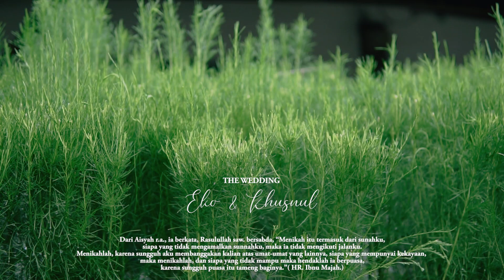3 FEB 2023 DEVIA WEDD EKO & KHUSNUL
Video Cinema Tuban
Book Now @videotuban
contact in Bio!

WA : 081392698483